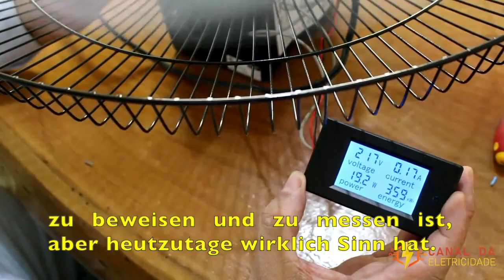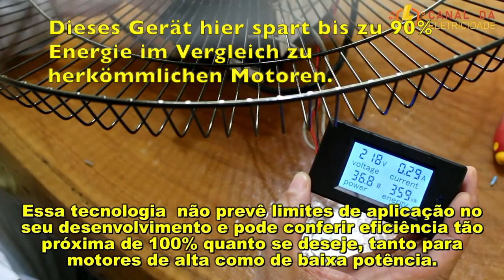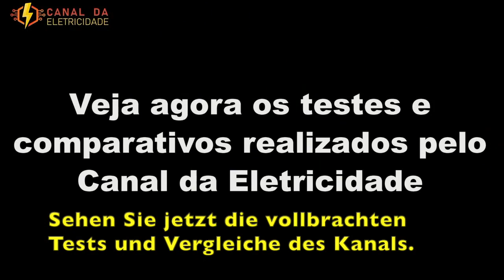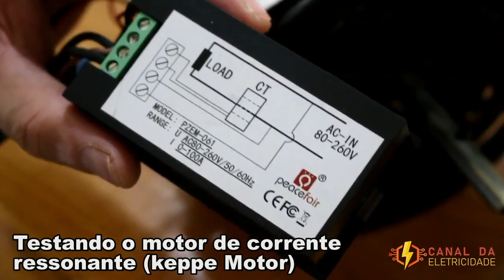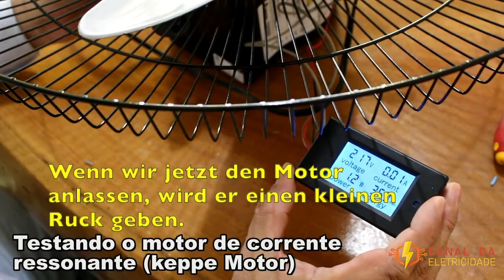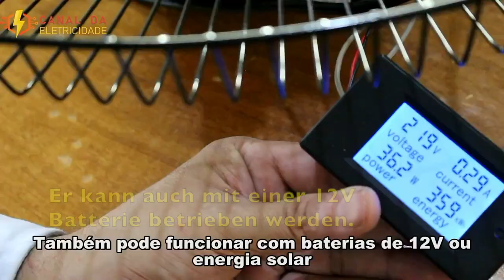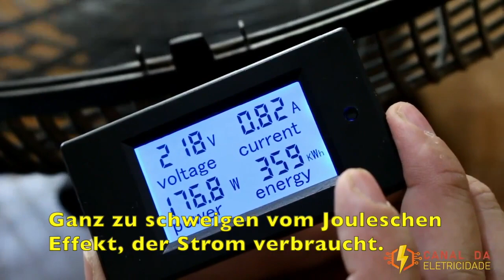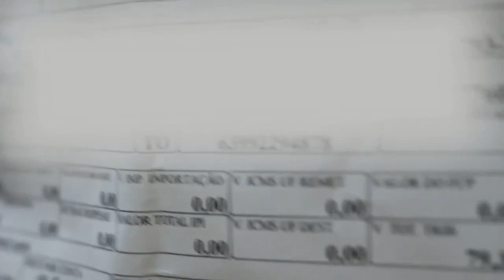Resonanzmotoren Die Bis Zu 90% Energue Sparen